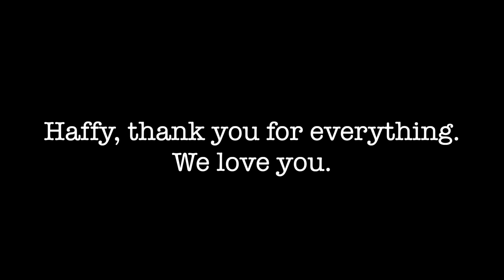To Our Haffy Boy.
Our loving memories of Haffy boy.